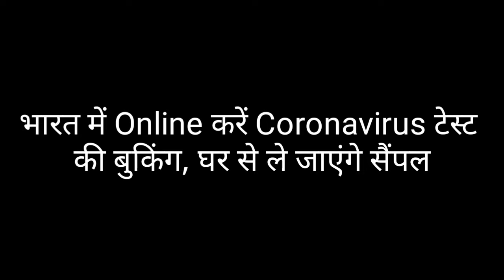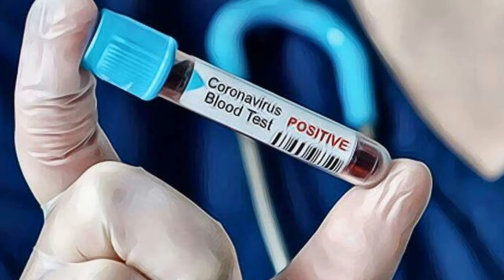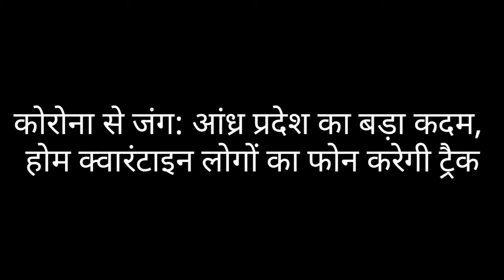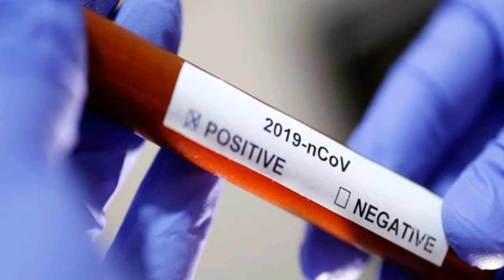coronavirus update news | 3 important updates about coronavirus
Whatsapp पर आने वाले Coronavirus Fake News की ऐसे करें पहचान
भारत में Online करें Coronavirus टेस्ट की बुकिंग, घर से ले जाएंगे सैंपल
कोरोना से जंग: आंध्र प्रदेश का बड़ा कदम, होम क्वारंटाइन लोगों का फोन करेगी ट्रैक